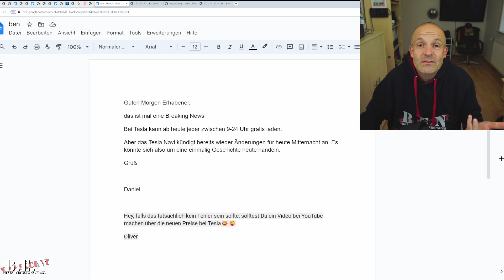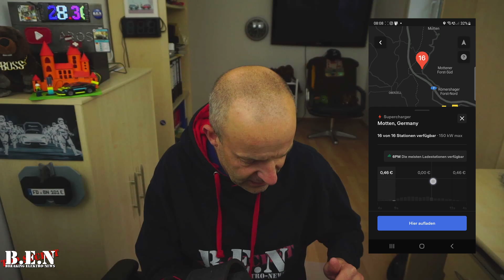ELEKTROAUTO heute KOSTENLOS laden? Laut TESLA-APP ist das heute möglich - Auch für FREMDMARKEN!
Die B.E.N THG-QUOTE sichern* oder für Österreich!

Die Preise für das Laden von Elektroautos an öffentlichen Ladesäulen steigen von Jahr zu Jahr, es wird immer teurer. Vor rund drei Jahren sorgte Ionity mit einer Erhöhung des Preises je geladener Kilowattstunde auf 79 Cent für Empörung.

Tesla hatte in den letzten Monaten jedoch durch das Öffnen seines Superchargernetzes für Fremdmarken und günstige Ladepreise Druck auf die Wettbewerber ausgeübt. Mit Ionity hat der erste große Ladesäulenbetreiber vor kurzem Konsequenzen zu ziehen. Der Preis für das Adhoc-Laden von 79 auf 69 Cent gesenkt.

Das ist aber offensichtlich noch nicht alles: Zahlreiche Zuschauer haben mich darauf hingewiesen, dass heute ab 9 Uhr das Laden an Superchargern für Teslas und auch für Fremdmarken kostenlos ist. Alle Infos gibt es in diesem Video!

Elektroautos boomen